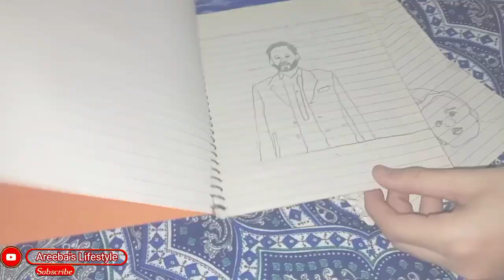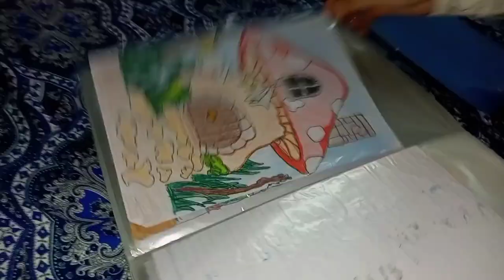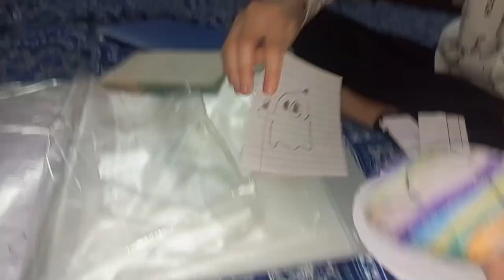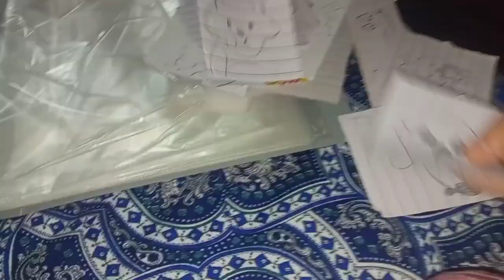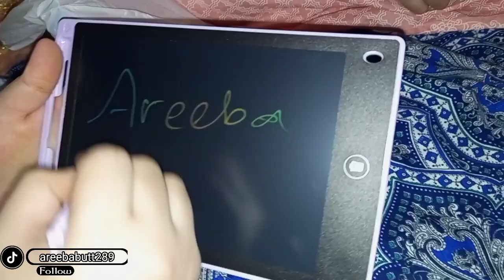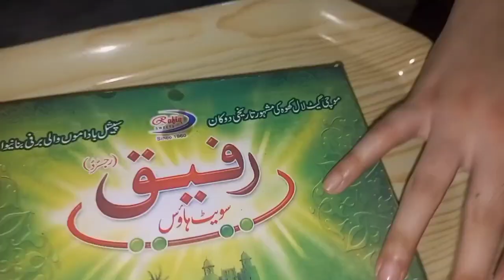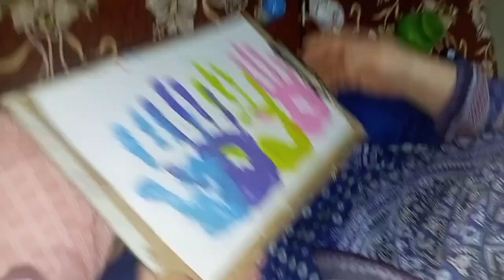Gujranwala may 1st day | bye bye narowal 🤩 🥳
Gujranwala
Nanu ke ghar gaye
Complete family
Sweet family
Cousins
Gujranwala City
Bye bye narowal
Travel
Outing
Pakistani Muslim
Muslim vlog
Muslim family
 vlog
areeba vlog
areeba vlog channel
areeba vlogs
 lifestyle with areeba
areeba's lifestyle areeba
lifestyle vlogs
areeba name
areeba
areeba lifestyle
lifestyle vlog
pakistani vlogs
pakistani vloger
pakistani vlog girl
pakistani vlog channel
pakistan vlog village
vlog 2024
video 2024
narowal
Pakistan
Pakistani vlog
Pakistani vlog 2024
Pakistani video 2024
vlogs
vloging
vlog 2024
new vlog
videos
videos 2024
full day vlog
full day
full vlog
full video
day in my life
day
day life
day vlog
daily vlog
lifestyle vlogs
life video
lifestyle vlog 2024
Lifestyle
daily routine
routine
full routine
desi routine
family routine
home routine
Pakistani routine
day routine
vlog routine
routine 2024
Routine Areeba's Lifestyle
Areeba'sLifestyle374
Areeba's Lifestyle
family vlog
family video
my sweet family
my sweet family Areeba's Lifestyle
day with family
Pakistani family
family vloger
family vlogs
family 2024
family Areeba's Lifestyle
desi family
desi log
desi house
desi people
desi video
desi vlog
desi vlog Areeba's Lifestyle
Desi
village
village life
village video
village vlog
village vloging
village vlogs
village 2024
village vlog 2024
village routine
village day
Pakistan village
Pakistani village
home routine
my sweet family
my sweet home
village food
village cooking
village life
village
punjab lifestyle